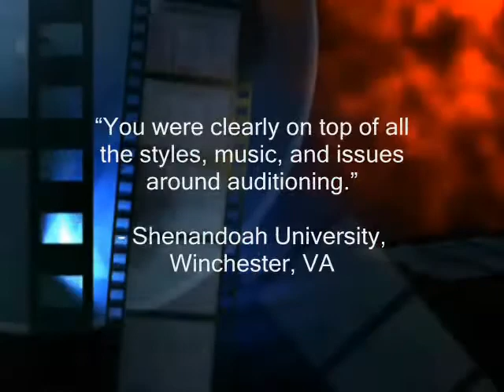Robert Marks Master Classes & Workshops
Some quotes and photos from musical theatre performance workshops I've given in various locations throughout the US and Europe.